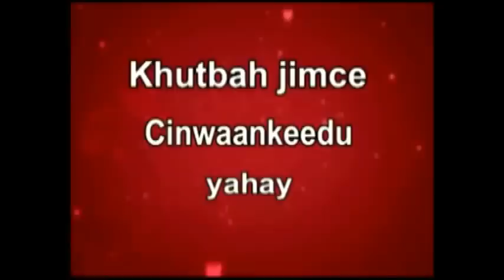In la iltizaamo wadada toosan Sheikh Umal